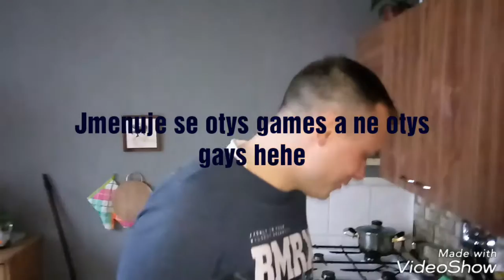otys games - podpora pro mého bráchu